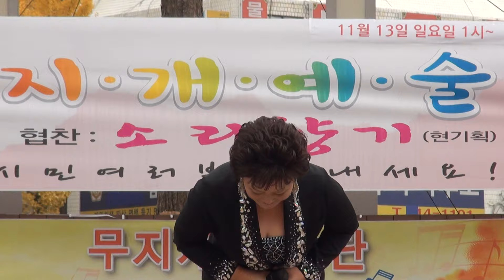이현숙 가수.무지개예술단.협찬.현기획16-11-13편집자 장털보